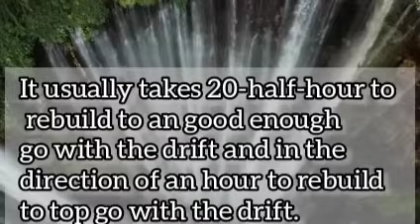education purpose only | how to cure new moms drifts and how to refill speedy |Educational baby need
education purpose only | how to cure new moms drifts and how to refill speedy
Mom and two daughters cute smiling family
education purpose only
how to cure new moms drifts
how to refill speedy